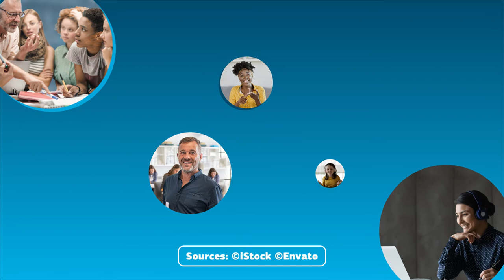European Innovative Teaching Award 2021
The European Innovative Teaching Award is a new European Commission policy initiative, which aims to highlight and reward the work of teachers and schools and to showcase innovative teaching practices. The initiative forms part of the broader European Education Area initiative and is funded by the Erasmus+ programme.